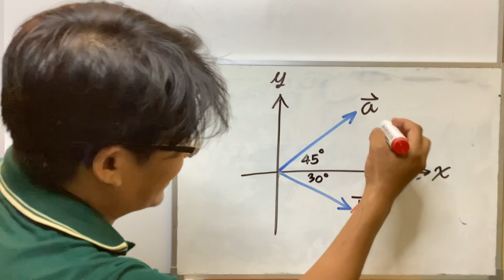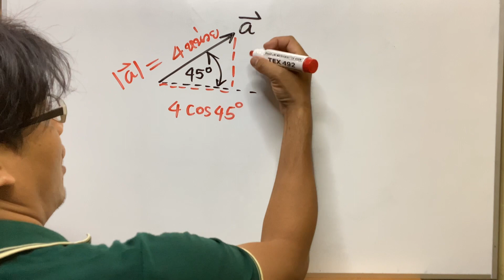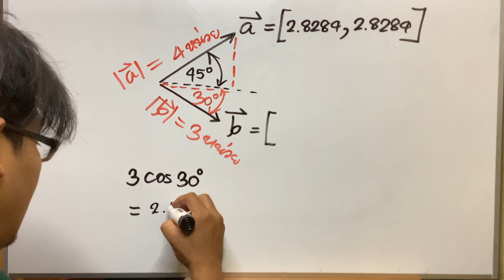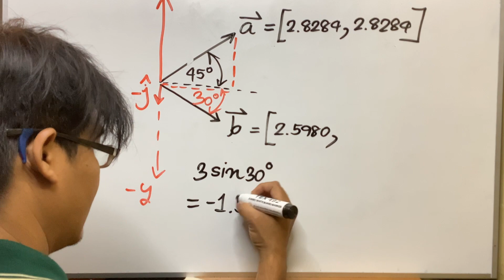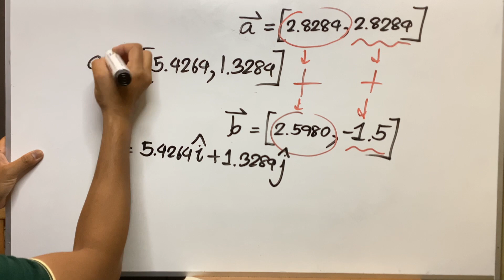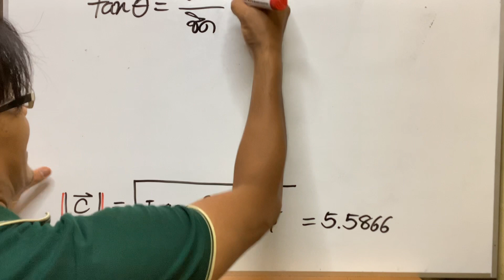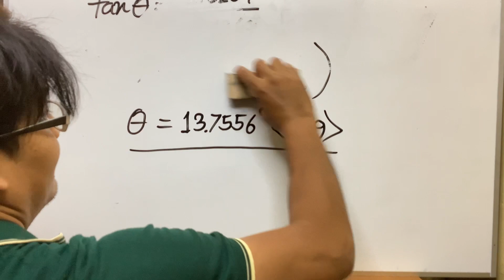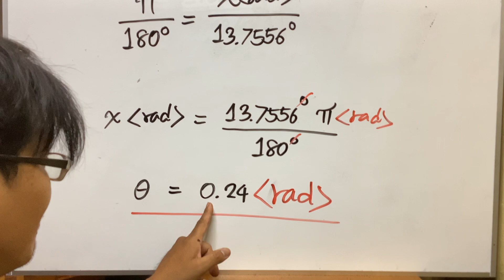การบวกเวกเตอร์ addition of vectors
เวกเตอร์ สอนอธิบายวิธีการคำนวณหาเวกเตอร์ลัพธ์ จากการบวกกันของเวกเตอร์ทั้งสอง ว่าได้ขนาดและมีทิศทางเป็นเท่าใด ทั้งระบบมุมแบบองศา และมุมแบบเรเดียน